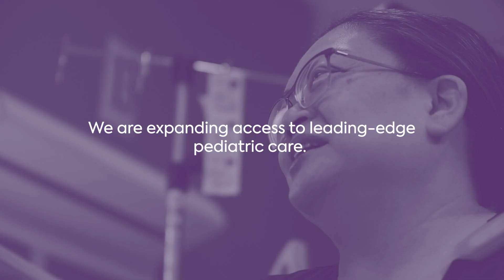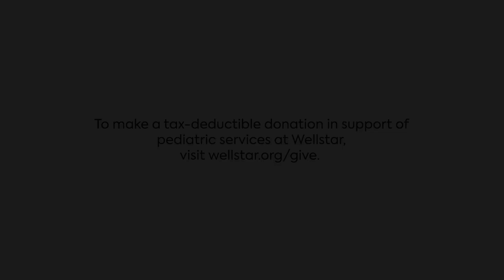Join Team Peds at Wellstar and Make a Difference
Donations to the Wellstar Foundation in support of pediatric services at Wellstar are expanding access to care and accelerating innovation in our care sites and the communities we serve. Stand alongside our care teams and the people we serve by amplifying our work with a tax-deductible donation.